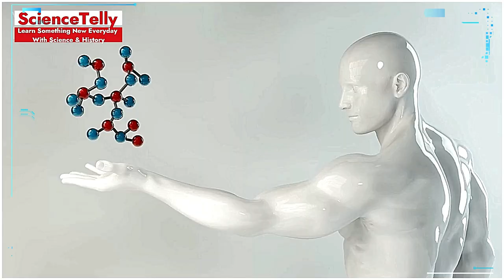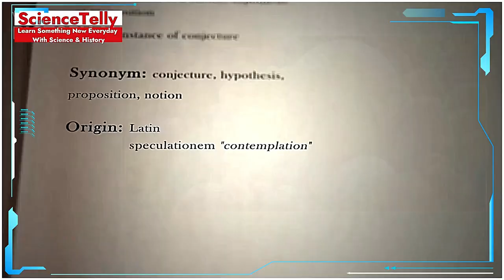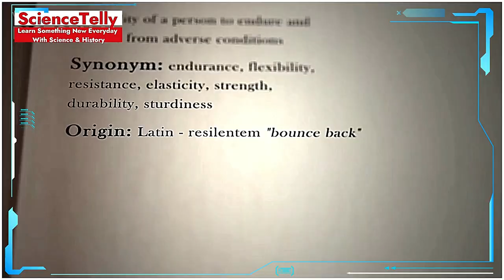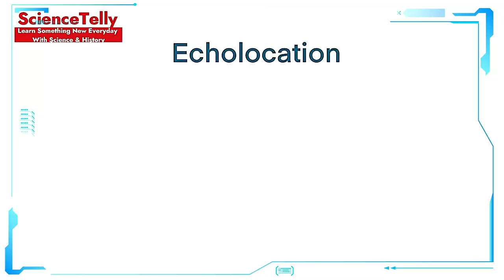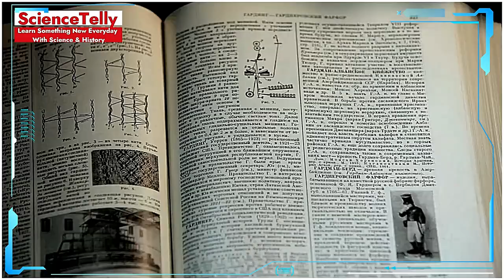12 Extraordinary Human Body Features You Never Knew Existed: Rare Biological Wonders Revealed!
Description: Discover the fascinating and rare features of the human body that you probably never knew existed! From incredible genetic quirks to astonishing biological wonders, this video reveals 12 extraordinary traits that showcase the amazing complexity of human biology. Get ready to be amazed by the hidden abilities and unique characteristics that make our bodies truly remarkable. Don't miss out on these mind-blowing facts about the human body!